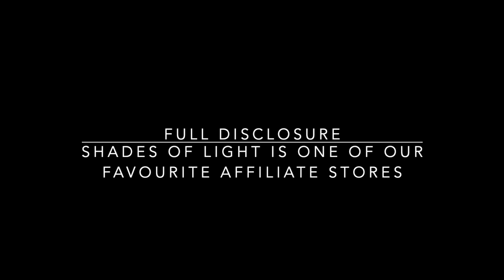Wabi Sabi Bedrooms - alternative pieces I found in one of my favourite stores for you . Check it out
Wabi Sabi Bedroom Design furniture and accessories .

Product # :
Pendant lights : SKU CH21098 BK . SKU LA20029 . SKU LA21023 . SKU PE20190
Benches: XU22033 . XU17218 . XU19291 . XU22081 . XU22013
Stools & Ottomans : XU22007 . XU20140 . XU20052 . XU22039 . XU19083
Shelves : XU21083 . XU16456 .
Chairs : XU19107 . XU19107 . XU20247
Baskets : XA21037